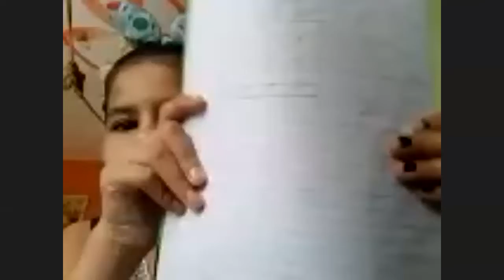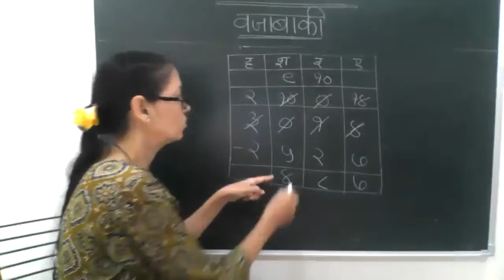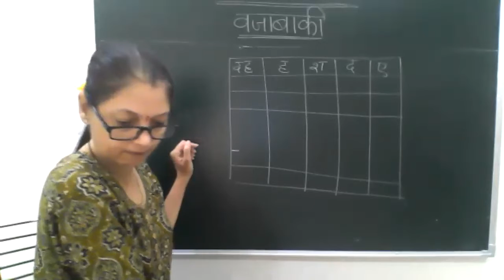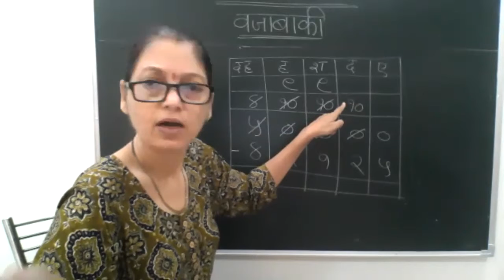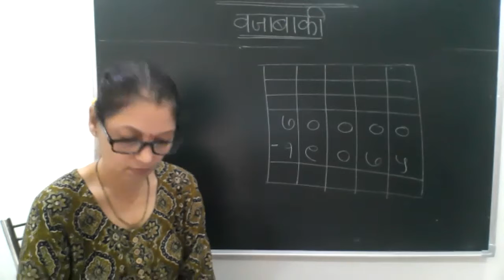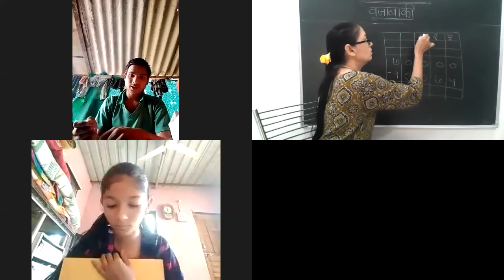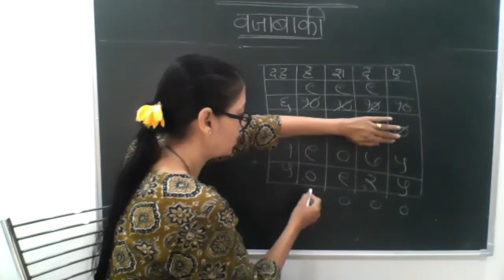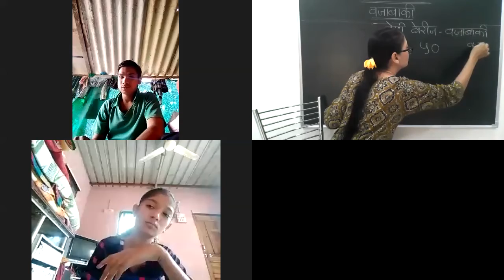वजाबाकी - ३ , इयत्ता चौथी गणित